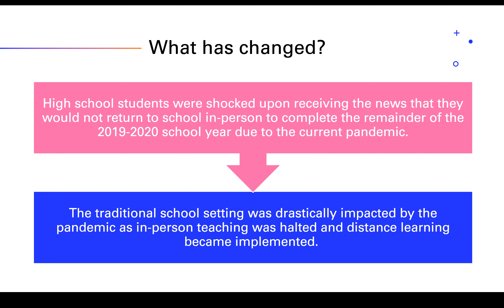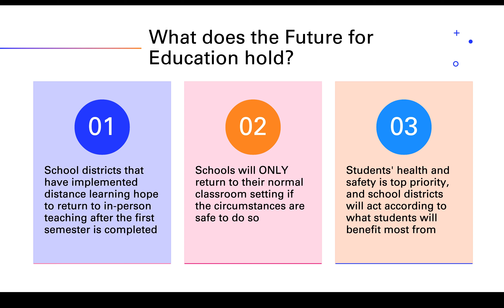How Coronavirus Has Impacted High School Education: The Pros And Cons Of Distance Learning